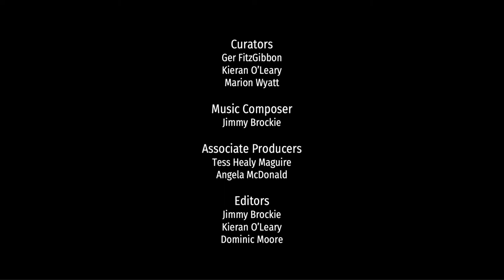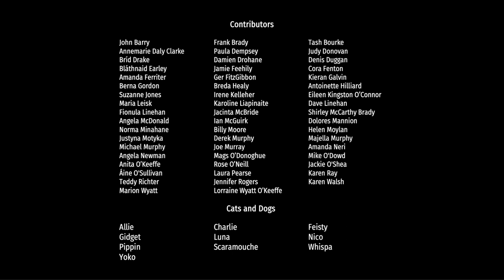Cats Epilogue - Poetry Series - CAT O'9 TALES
The Cork Arts Theatre is fondly called 'The Cat Club' by many Corkonians. It is fitting therefore that, as we come to the end of our CAT O'9 TALES series, we dedicate an episode entirely to poems about cats.

Thank you to our readers who have selected some wonderful pieces that can be enjoyed by all ages: Angela McDonald, Marion Wyatt, Alex Glennon, Lola Pearse, Kieran O'Leary, Ger FitzGibbon, Mary D. Healy, Tess Healy Maguire and Shane Casey.

And remember, if you have enjoyed the CAT O’9 TALES presentations, we would be very grateful if you were able to show your appreciation by making a small contribution to our dedicated Production Fund which will go to supporting new work for the stage in the coming year.